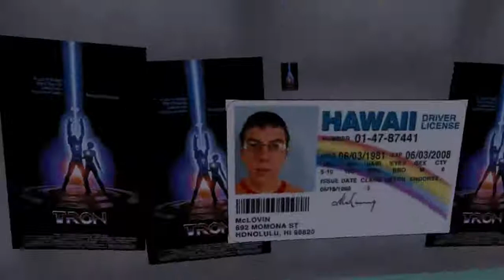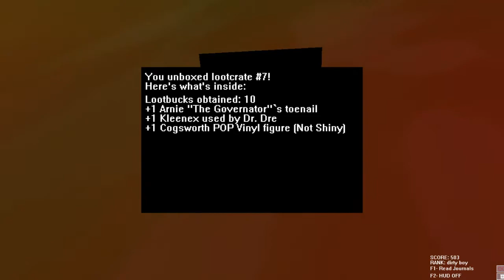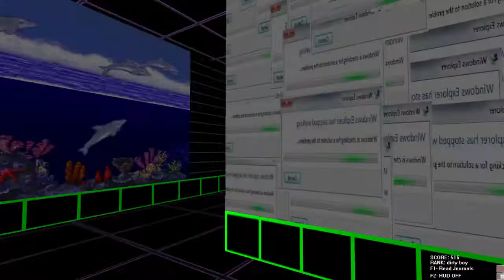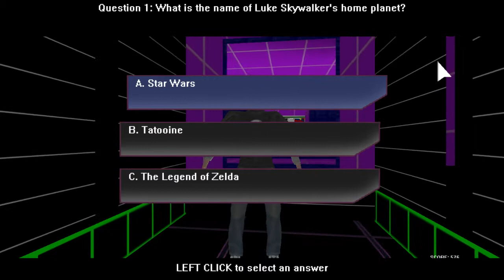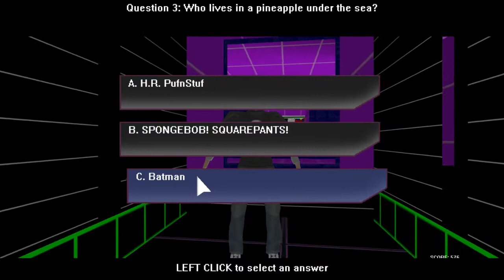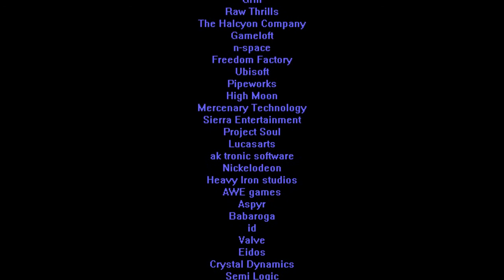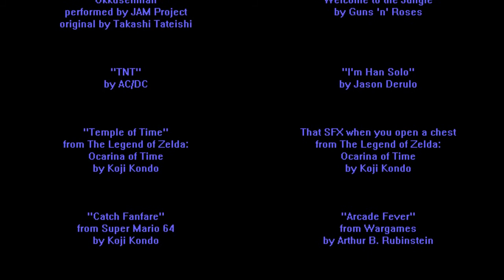Rockcock64 Stream 3/31/18 - The Ultimate Stinkbomb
Beam me up, snotty. Rockcock64 enters the pop culture wonderland of Ready Player Fuck, with all the Star Wars and Godzillas you could dream of. There is no spoon haha!

11:31 Game start

Play it loud gamerz